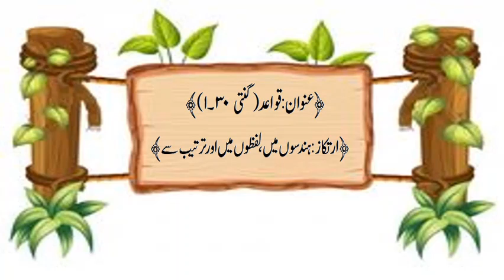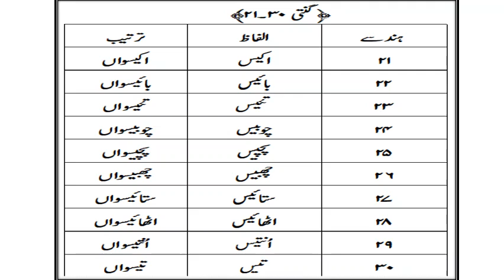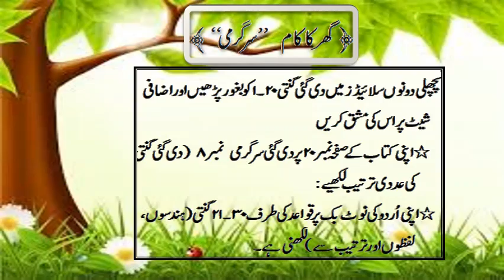جماعت : چہارم اردو عنوان :" گنتی(ہندسوں، لفظوں میں اور ترتیب سے ) 1_30"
جماعت : چہارم  اردو
عنوان :"   گنتی(ہندسوں، لفظوں میں اور ترتیب سے ) 1_30"